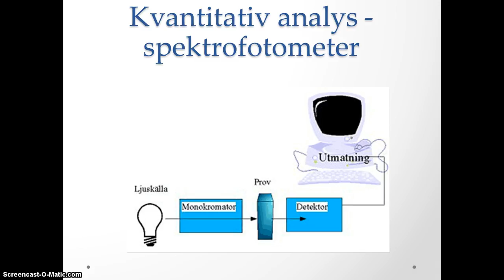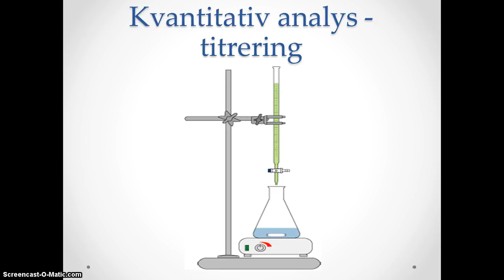Analytisk kemi - Kvantitativa analysmetoder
I denna film beskriver jag vad en kvantitativ analysmetod innebär inom kemin. Jag därefter exempel på hur en spektrofotometer och titrering fungerar.